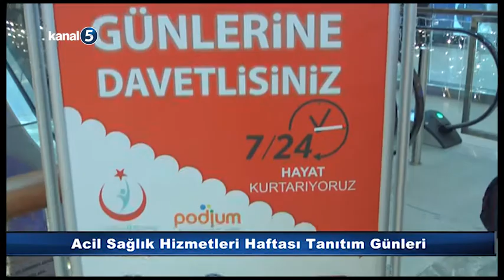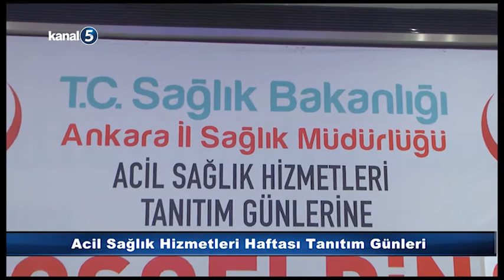Acil Sağlık Hizmetleri Tanıtım Haftası